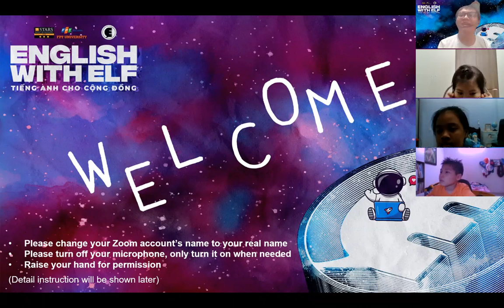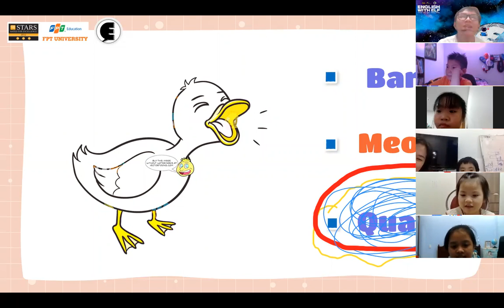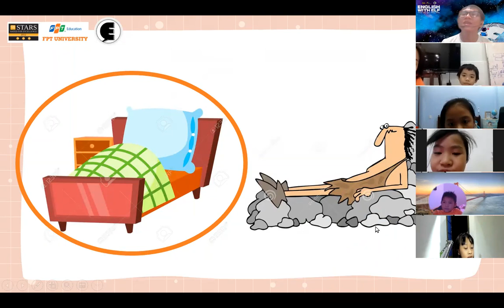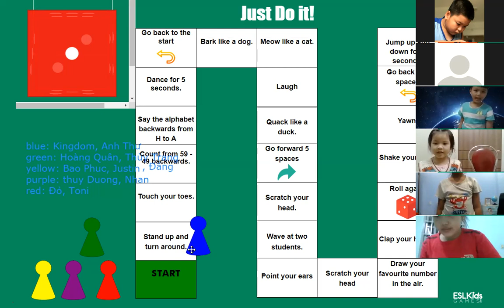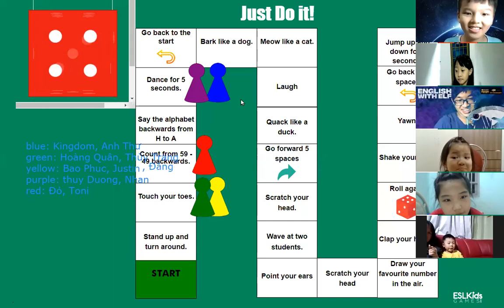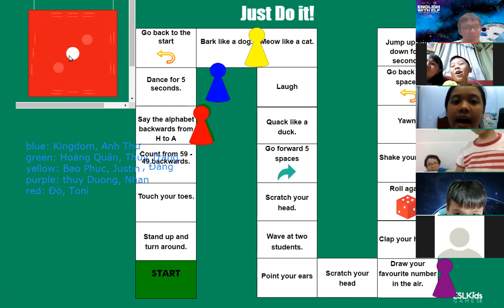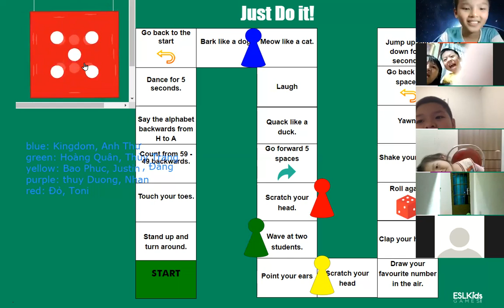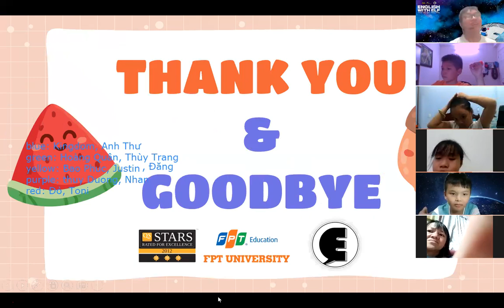[Session 10] - English with ELF: Boardgame Day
Các bạn nhỏ được tham gia trò chơi cực kỳ vui nhộn để học về các hành động như "count, scratch, clap, stand up, turn around"
📢Tham gia English with ELF vào lúc 19h00 thứ Sáu hàng tuần trên nền tảng Zoom:

✔Passcode: FPTU
📢Gia nhập Group Zalo để cập nhật những thông tin mới nhất và nhận Home Activity:

✔ "English with ELF (English Language at FPT University)" là một chương trình miễn phí dành cho trẻ em Việt Nam với mong muốn phát triển niềm đam mê tiếng Anh và tạo môi trường nói tiếng Anh cho trẻ, tạo cơ hội tiếp xúc với tiếng Anh một cách tự nhiên và nhẹ nhàng nhất. Hoàn toàn miễn phí cho các bé., được thành lập và phát triển bởi đội ngũ giảng viên và các tình nguyện viên sinh viên Đại học FPT thành phố Hồ Chí Minh.

✔ Đối tượng tham gia: các bé từ độ tuổi 6-12, không phân biệt vùng miền và khả năng tiếng Anh

Đội ngũ “English with ELF”
👨‍🏫Cố vấn chuyên môn: Giảng viên bộ môn Ngôn Ngữ Anh trường ĐH FPT TPHCM
👩‍🎓👨‍🎓Đồng hành cùng các bé: Sinh viên ngành Ngôn Ngữ Anh được tuyển chọn kỹ càng và đào tạo bài bản với giọng tiếng Anh chuẩn và chất, có kinh nghiệm làm việc với trẻ